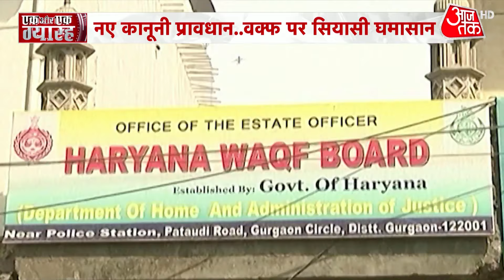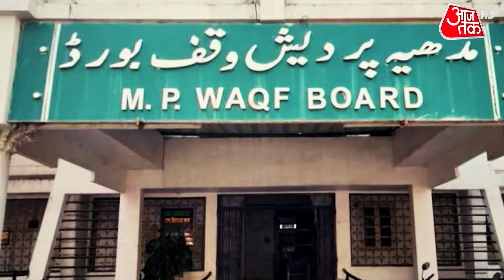Ayodhya Gangrape Case: अयोध्या कांड पर फिर बोले Akhilesh Yadav, कहा- BJP कर रही है साजिश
लखनऊ में समाजवादी पार्टी प्रमुख अखिलेश यादव सोमवा को जनेश्वर मिश्रा की जयंती पर उन्हें माल्यार्पण करने पहुंचे थे. जनेश्वर मिश्र की जयंती पर उन्होंने माल्यार्पण किया, इस दौरान वहां बड़ी संख्या में पार्टी के कार्यकर्ता मौजूद रहे. वहीं दूसरी ओर सपा प्रमुख ने मीडिया से बात करते हुए बीजेपी पर जमकर जुबानी हमला बोला है.